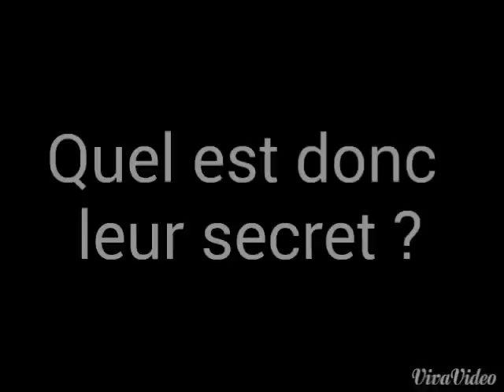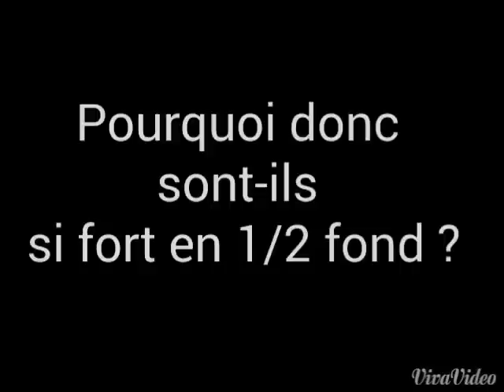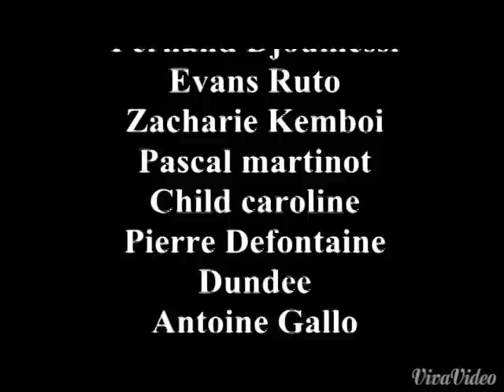Kenya 's Experience: Track and field to iten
A la recherche des champions kenyans